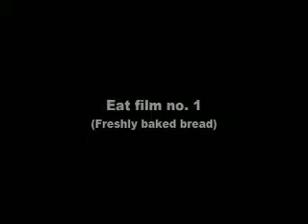Eat film no. 1 (Freshly baked bread)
A very short film about food